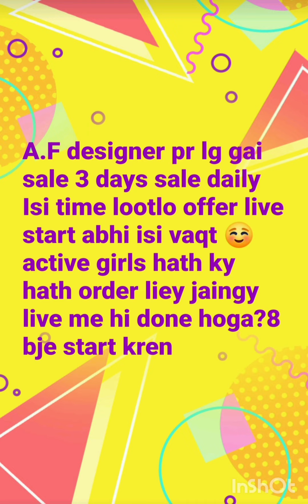A.F Designer par 03265915505 live start